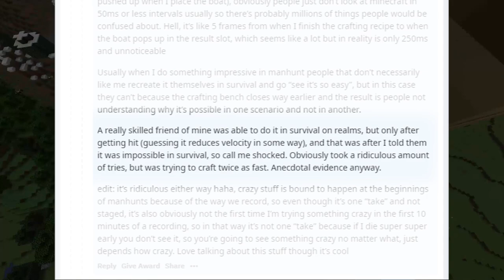Dream's Boat Craft Clutch - Fake?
Dream's Boat Craft Clutch - Fake? In Dream's new Manhunt vs 5 Hunters, Dream performs a near impossible Boat Clutch, is it Fake or is Dream insanly good.

 In Dream's new Manhunt vs 5 Hunters, Dream performs a near impossible Boat Clutch, many people speculate it to be Fake. In this video I show my friends Sponkers video of him doing the boat clutch, and showing evidence on why Dreams Boat Craft Clutch clip is not Fake. This happened in Minecraft Speedrunner VS 5 Hunters. Basically a Minecraft speedrunner vs someone trying to stop them.

Thank you to @Sponker for letting me use his footage in this video!

Not Minecraft, But Water Rises or Minecraft, But Lava Rises, Respawning The Dragon Before Killing it, or any other video like that. Also I did not Learn to do Dream's Insane Boat MLG. This is a speed run / speed runner of Minecraft against a killer / assassin